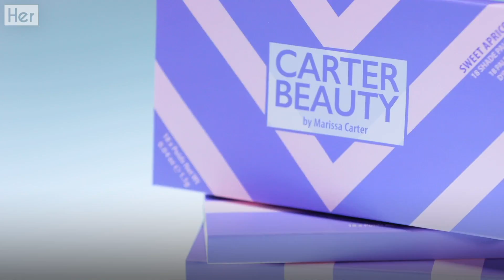Inspiration: Product selection is key